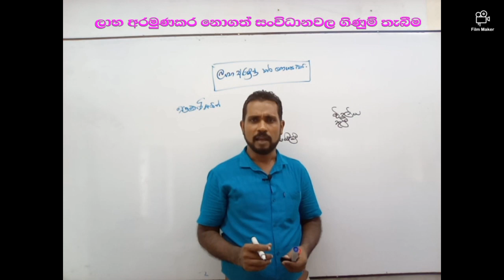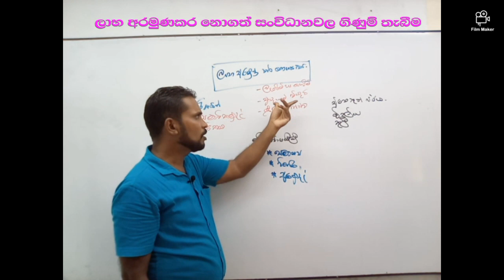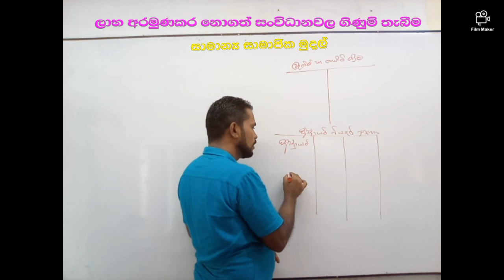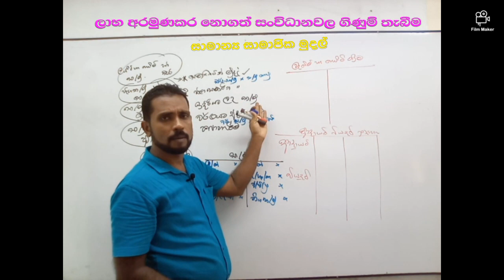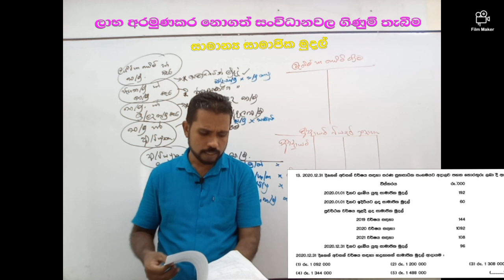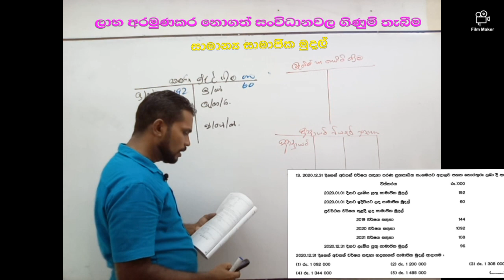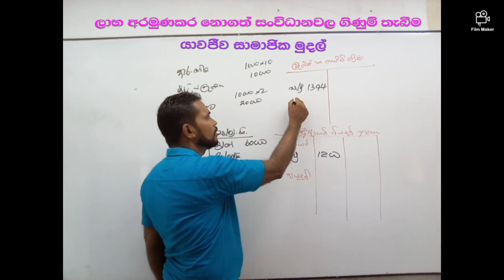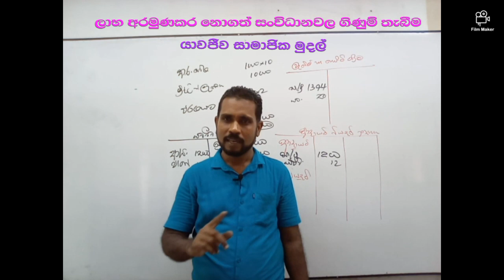ලාබ අරමුණ කරනොගත් සංවිධාන වල ගිණුම්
බොහොමයක් සීසුන්ට  ලාබ අරමුණ කරනොගත් සංවිධාන වල ගිණුම් අපහසුය. මෙම වීඩීයෝව මගින් එය මගහෙරෙනු අත